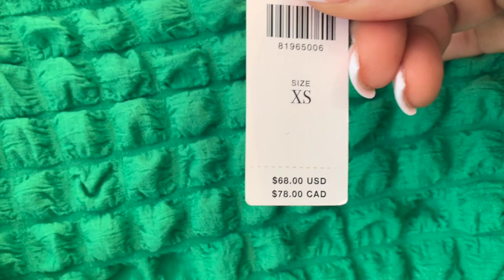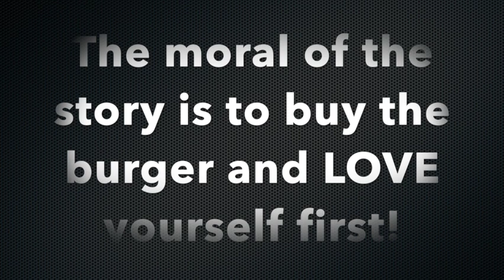CHECK OUT THIS SHAKE SHACK BURGER - IS IT REALLY WORTH IT? JUICY BURGER MUKBANG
I love a good burger and I'm about to try this massive burger from Shake Shack that includes sausage.  Let's find out how it tastes.